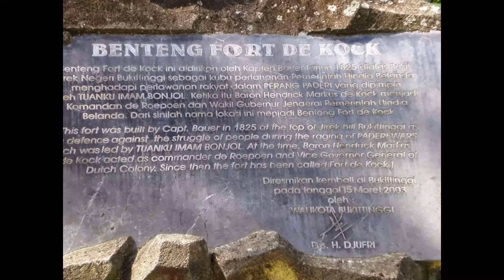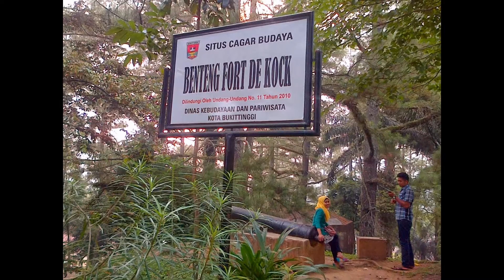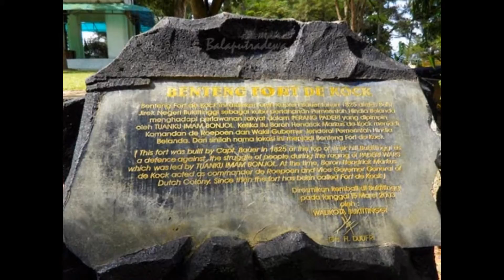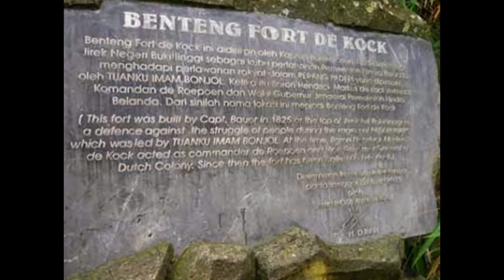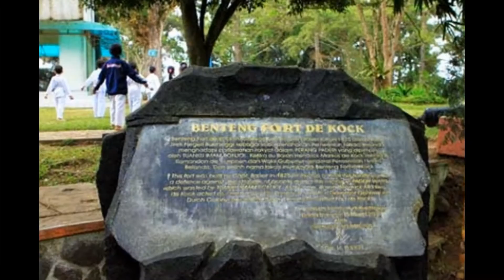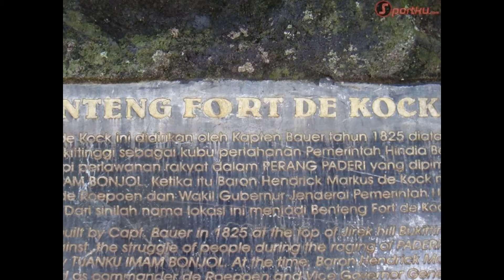Benteng Fort de Kock - Sumatera Barat | Tempat Wisata di Indonesia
Fort de Kock adalah benteng peninggalan Belanda yang berdiri di Kota Bukittinggi, Sumatera Barat, Indonesia.

Benteng ini didirikan oleh Kapten Bouer pada tahun 1825 pada masa Baron Hendrik Merkus de Kock sewaktu menjadi komandan Der Troepen dan Wakil Gubernur Jenderal Hindia Belanda, karena itulah benteng ini terkenal dengan nama Benteng Fort De Kock. Benteng yang terletak di atas Bukit Jirek ini digunakan oleh Tentara Belanda sebagai kubu pertahanan dari gempuran rakyat Minangkabau terutama sejak meletusnya Perang Paderi pada tahun 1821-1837. Di sekitar benteng masih terdapat meriam-meriam kuno periode abad ke 19. Pada tahun-tahun selanjutnya, di sekitar benteng ini tumbuh sebuah kota yang juga bernama Fort de Kock, kini Bukittinggi.